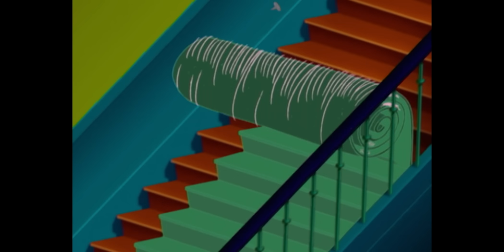हिंदी Oggy and the Cockroaches 😂 ऑगी की दादी 😱Hindi Cartoons for Kids